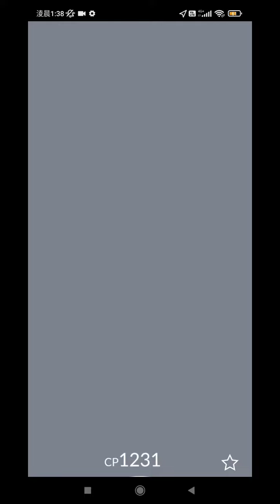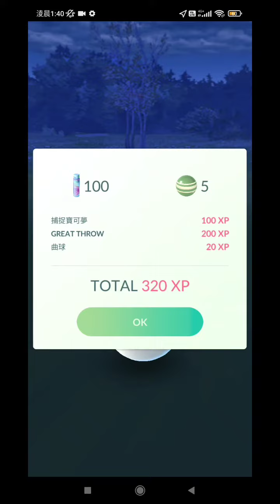Pokemongo 完成 一起來捕蟲！捕捉大挑戰 （1/3-3/3) 的獎勵 和 寶可夢精靈